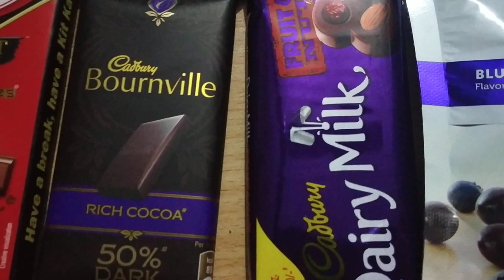💒PICK A CARD(CHOCOLATE) YOUR PERSONALIZED CHANNELLED POEM FROM YOUR DESTINED PARTNER'S HIGHER SELF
💒PICK A CHOCOLATE TO GET YOUR PERSONALIZED CHANNELLED POEM FROM YOUR DESTINED PARTNER'S HIGHER SELF❤

Time Stamps

Kitkat:01:23
Bourville:02:00
Cadbury:02:57
Brookside:03:39

Our mission is to empower you to teach yourself, preach to yourself, and stand alongside you as you bring yourself through your circumstances.

Our approach is through assisting you in gaining the understanding that you need to develop spiritually, utilizing sound integration of morals and values aligned to the inner voice of your conscience.
We help you attune to the “sound,” where the unmistakable, undeniable, voice of God is always present "For I give you sound teaching, do not abandon my instruction". (Proverbs 4:2)"

🍀🌸🦋Dash of Benediction is a Quantum Dynamic 8 initiative.

🍀20% of our monthly income goes to NGOs, we keep arranging surprise events for homeless children.

🍀We provide an extremely reasonable price for our products so that everyone, irrespective of their present economic condition can avail our services.

Welcome to Quantum Dynamic 8-Recreating Life & Living💠

The sessions are designed to give you hope and encourage you to thrive. You don't need to walk this path alone. Claiming your support and investing in the right tools and resources is essential to your success. You are loved.

If you've felt misunderstood, desperate and confused, I can tell you there is absolutely a perfect way forward from wherever you are right now.

The sessions are safe, confidential and a compassionate space for you to receive support and to be nurtured as you move through your challenges and return you to a place of deeper inner peace.

I definitely would love to work with you.

Investing in a coaching relationship is an incredible gift to give to yourself, one that will give to you eternally.

Every upset healed and cleared brings you permanent relief in that place in your consciousness, expanding and deepening your peace.

Doing your spiritual healing work really invites miracles into your reality as your relationship with Love flourishes.

Here's How We Can Help You:

Twin Flame Channelled Poetry (English) -₹2000/$30

The following sessions are available in Hindi/English/Bengali:
💠Pre Recorded Video Recordings

🔅Get 1 Question Answered -₹499/$7

🔅Get 3 Questions Answered-₹899/$14

🔅Get 5 Questions Answered-₹999/$19

💠 Unlimited Questions Pre Recorded Video Session :

🔅20 minutes session: ₹1500/$25

🔅30 minutes session: ₹2000/$30

🔅45 minutes session: ₹2500/$35

🔅60 minutes session: ₹3000/$50

(EMERGENCY SAME DAY UNLIMITED QUESTIONS' READING/FACE TO FACE VIDEO CALL SESSION AVAILABLE@₹1000 MORE)

 💠 One Is To One Video Call Session:

1) Connect to the Divine Channeling Session:

Oracle Card Reading & Deep Diving Through Divine Channeling From Bhagavad Gita & Holy Bible

 Book One Session For ₹1599/$25 Book 4 Sessions For ₹5599/$85 -60 Minutes

2) Connect to the Divine Channeling & Quantum Healing Session : Oracle Card Reading,Deep Diving Through Divine Channeling From Bhagavad Gita & Holy Bible &Quantum Healing(QECAT).

Book One Session For ₹2599/$40 Book 4 Sessions For ₹7999/$111-90 Minutes

3) Personalised Divinely Channelled Program(Video Call)

💠 Inner Child Healing+Union Consciousness+Self Empowerment Program- 7 Days - ₹6999/$95

You are invited to download our new App Quantum Dynamic 8 for both iPhone and Android from

Tune in to listen to the latest podcast now!

The Quantum Dynamic 8 Real Talk Podcasts Streaming Now On Anchor.Fm, Spotify , Apple Music &More

Click here to listen NOW!

Mission Unity - Connecting Like Minded Entrepreneurs

Create A Magnetic Reality Of Abundance & Love 💜

The voice of God is ever present and I am a mere initiatory mediator, a preacher of love and love is all that is.

Click on the link below to book your FREE Consultation today 💛